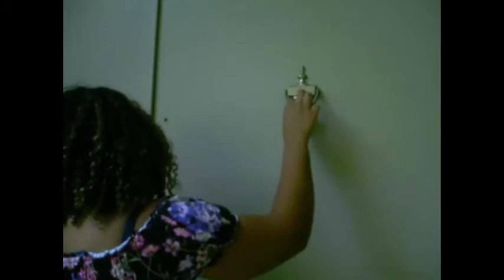"Invitation" by Why Shouldn't We